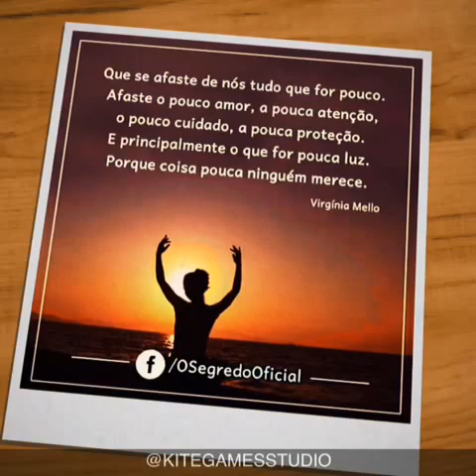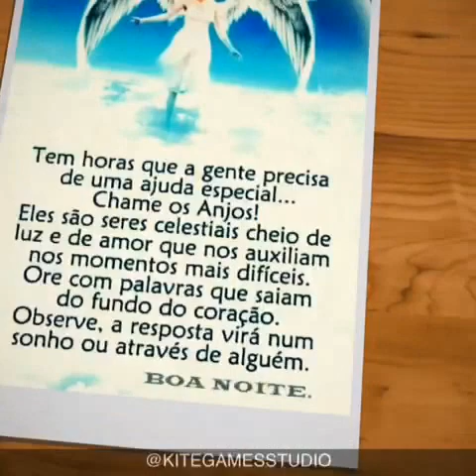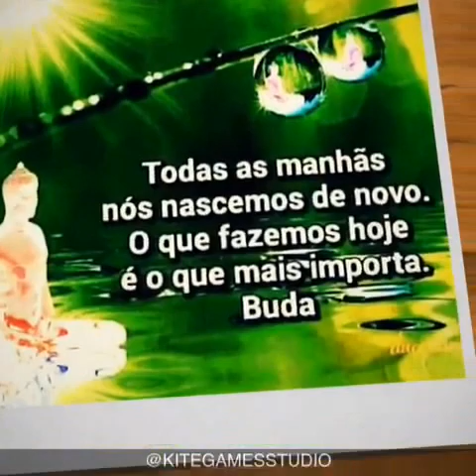Lindas Mensagens de Positivismo Otimismo, Bem Estar Fé com áudio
Este vídeo contém imagem belas e mensagens positivas para alegrar sua vida , sua fé, sua força , esperança e sua vida positivamente .